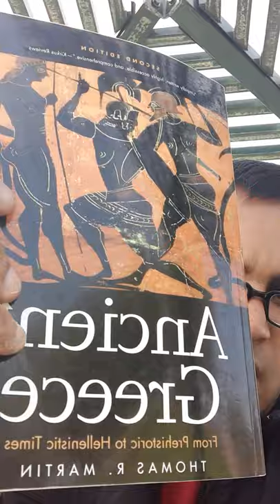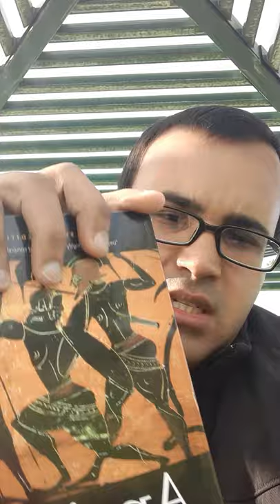Thomas R. Martin's Ancient Greece From Prehistoric To Hellenic Times Book Review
Looking back at Ancient Greece: Customs and Politics